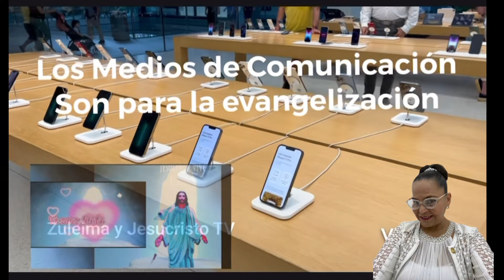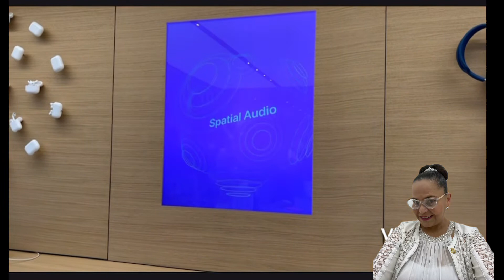Cuando llega la normalidad en Apple estamos felices